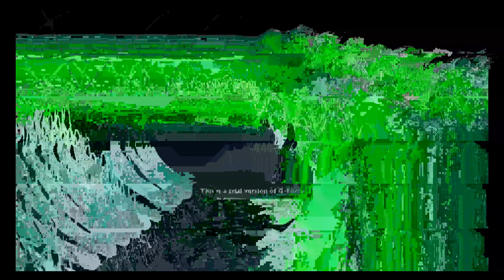AdamZep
Just my son sitting around playing guitar.